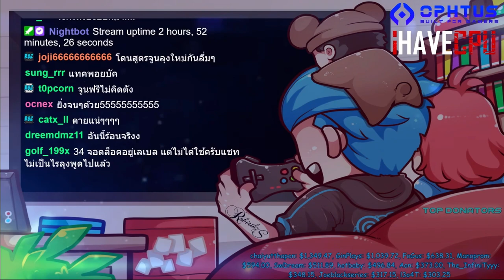ลุงแม็คตามช่วยเพื่อนขโมยรถDMHได้แล้วไปจูน ตร.ขอรถเทค2งงจนต้องให้แอดมินเคลียร์! | GTA V | FML•EP.1523